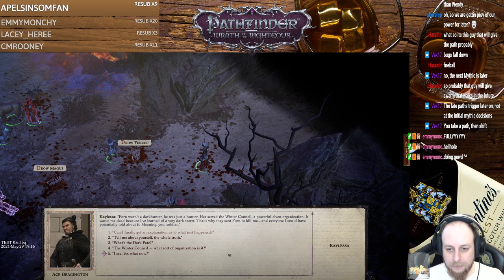A DM Gets To Be A Player! (E13 Part2)